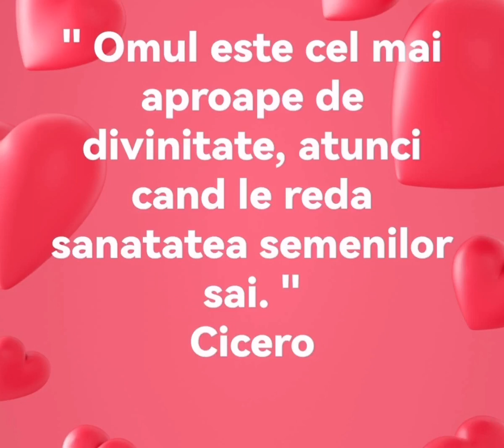Traista ciobanului, o buruiana de leac /planta medicinala comestibila